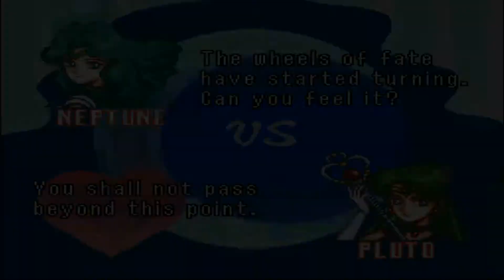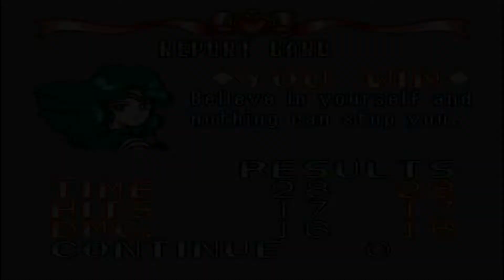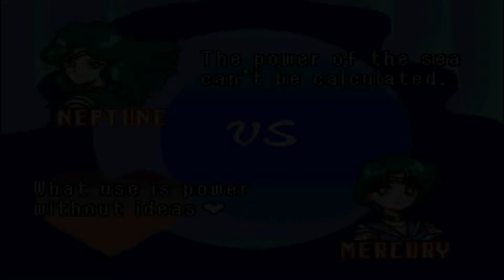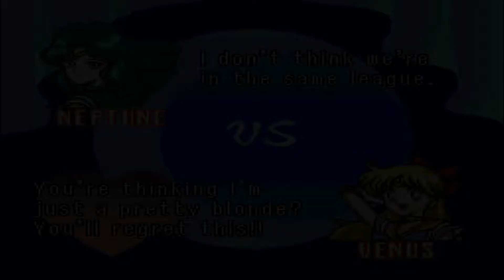Bishoujo Senshi Sailor Moon Fighter S: Neptune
A violinista do planeta das águas revela do que é capaz...

Para quem se interessou pela hack rom, o link dela é este abaixo:

Desejamos uma ótima diversão a todos!